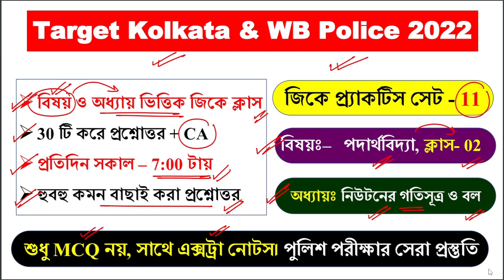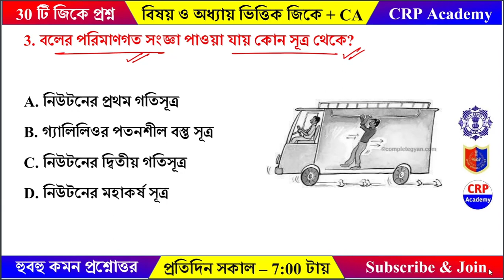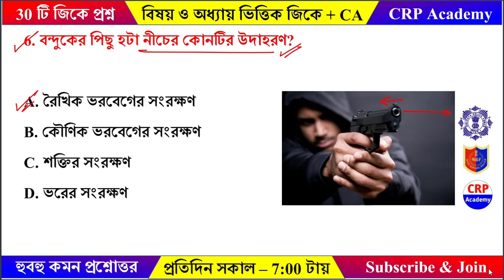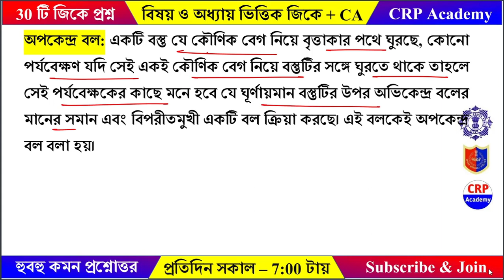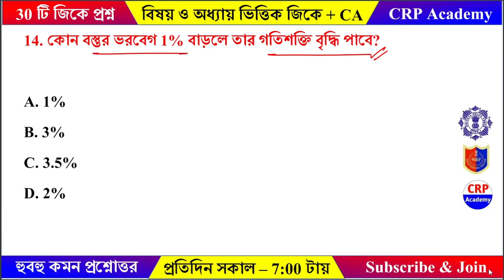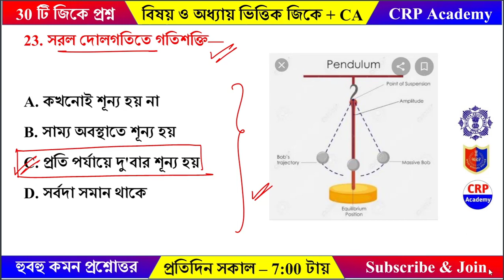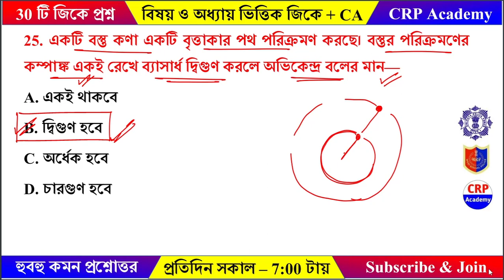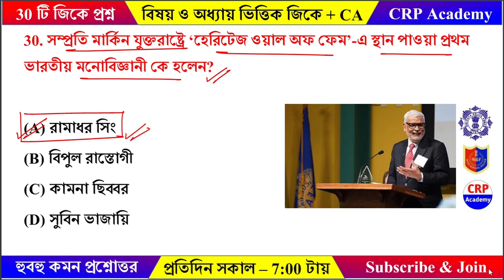KP Constable Exam 2022 GK Set - 11 | Subject & Chapter wise GK | পদার্থবিদ্যা - নিউটনের গতিসূত্র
🔴🔥 Target KP Constable - Subject wise and Chapter Wise GK MCQ Questions Class | টার্গেট KP পুলিশ কনস্টেবল 2022 - বিষয় ও অধ্যায় ভিত্তিক জিকে প্রশ্নোত্তর ক্লাস
🔴2022 সালের জানুয়ারি মাস থেকে জুন মাস পর্যন্ত উল্লেখযোগ্য 1500 টি কারেন্ট অ্যাফেয়ার্স এর প্রশ্ন নিয়ে আলোচনা করা হয়েছে

🚀 খাকি ব্যাচ (KP & WBP 2022 স্পেশাল

👉 নতুন KP & WBP 2022 ব্যাচে ভর্তি চলছে
👉 স্পেশাল অফার মাত্র 999/-

🔴CRP Academy খাকি ব্যাচ কোর্সে কি কি পড়ানো হবে ও ক্লাস দেওয়া হবে?

kpconstablerecruitment2022,
kpconstablenewvacancy2022,
kpconstablenewvacancy2021,
kpconstable syllabus,
kpconstablesalary,
kpconstable,
kolkatapolicenewvacancy2022,
Kolkatapolicesyllabus,
kolkatapolicerecruitment2022,
wbpnewvacancy2022,
kpnewvavancy2022,